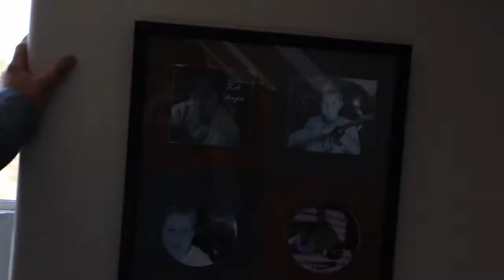MTV Cribs - Operation Highjump Edition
Zach gives us a tour of the operation highjump house!